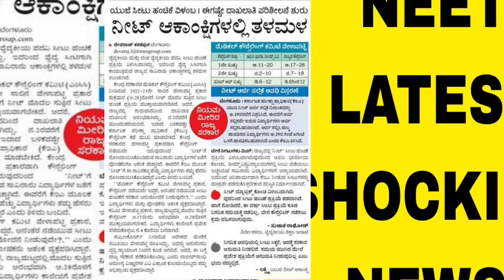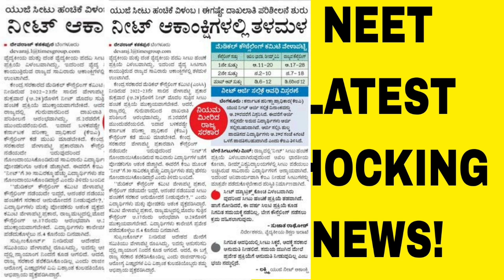NEET 2022 LATEST UPDATE|BIG LOSS TO STUDENTS|students solution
Upi id:hatersvtu@ybl